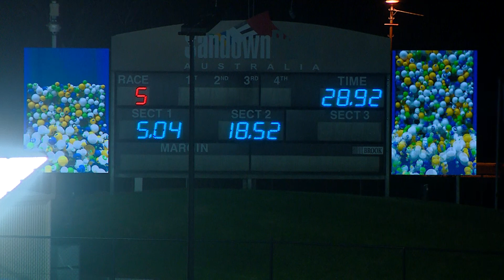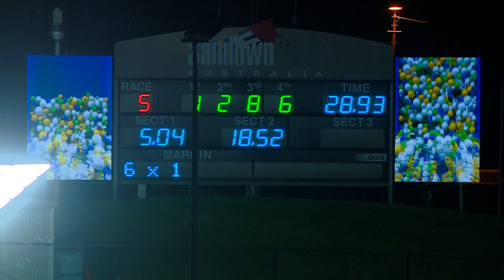Big Energy sets a blinding 28.93 in the Runway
He became the 12th greyhound to break the magical 29 seconds at Sandown Park. Launching Pad wrap